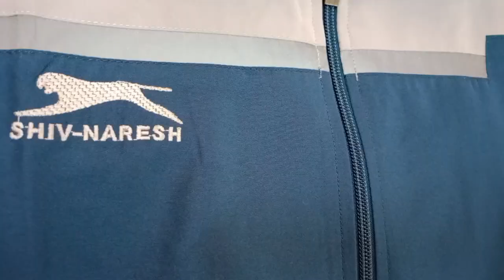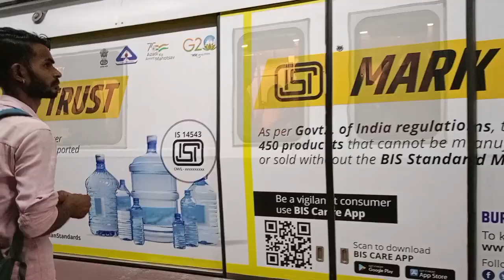Shiv naresh sports showroom kirti nagar # new Delhi